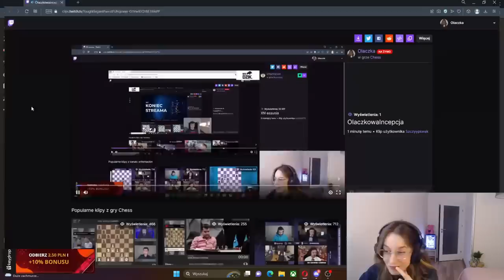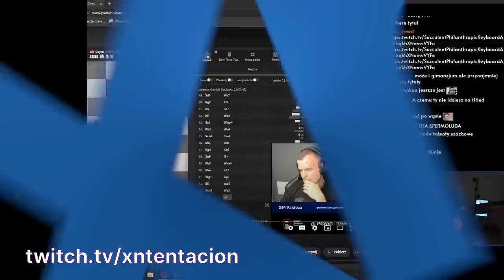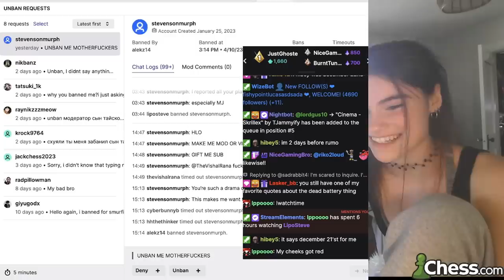SPERMOLUD O BARTKU (GMPakleza) | Chess Highlights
Timestamps & vods:
[00:00] #1 GMPakleza: SPERMOLUD O BARTKU

[00:07] #2 xntentacion: CHUJU

[00:12] #3 GMPakleza: Brudy na xn'a?

[00:30] #4 xntentacion: Niezręcznie ...

[01:09] #5 Olaczka: Olaczkowa w symulacji

[01:17] #6 Olaczka: Graf 2.0

[02:17] #7 xntentacion: Piotr P

[02:33] #8 Chess: Hanshake!

[02:41] #9 aspazja: Matowanie jest jak

[03:18] #10 GMPakleza: Pakleza o podatkach

[03:38] #11 Olaczka: IM ROZWALONY

[03:56] #12 Olaczka: okrzyk godowy krecicy

[04:01] #13 Olaczka: RAIDUJ PAKLEZE

[04:27] #14 bortnykchess: the hikaru effect

[05:27] #15 Chess: Nepo in restroom

[05:50] #16 Chess: Anish Giri: "Ian completely missed this move."

[06:50] #17 Chess: Nepo looks, Ding runs to restroom

[07:22] #18 LipoSteve: FIRST STREAM AS TWITCH PARTNER WOOOOOO RAPID GRIND

[07:50] #19 Sadovsky_: MONKE EZ